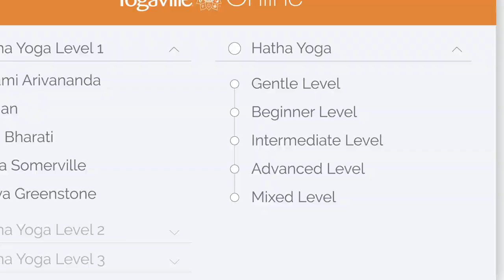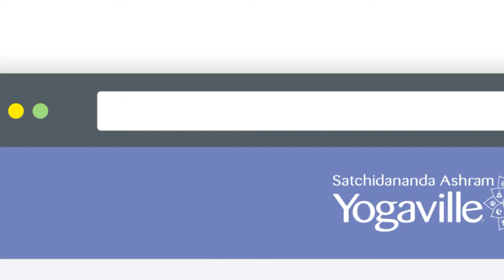IYTV Promo v4